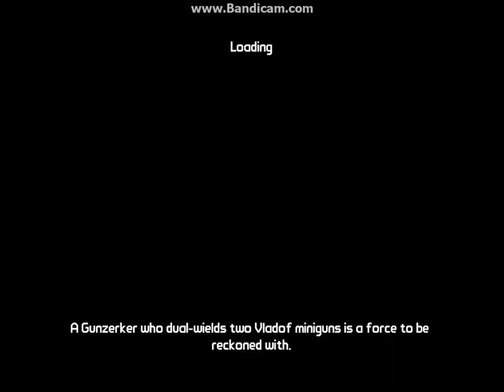Border Lands 2 - Tiny Tina's Assault on Dragon Keep - Part 1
D and D play some BL2-TT_DK =)  ...part 1

good times!